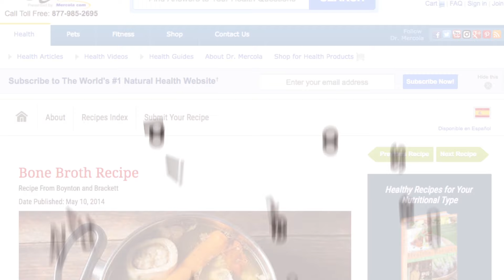Los Remarcables Beneficios de Salud de Comer Brócoli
Mire este video, y descubra los beneficios que su cuerpo puede obtener cuando come brócoli. Para ideas en como incluir el brócoli en su dieta, visite Recetas.Mercola.com